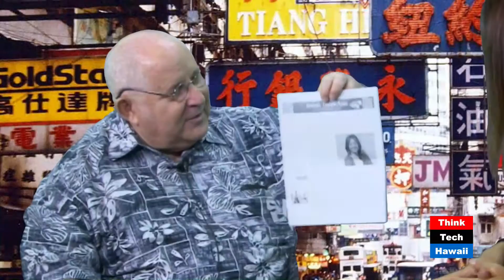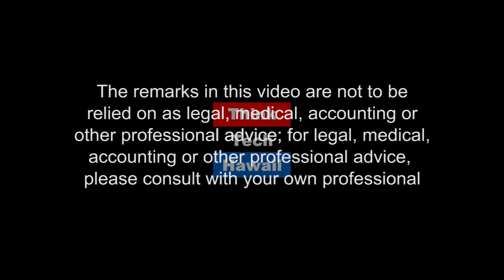Kwok Talk - A Life of Broadcasting in Hong Kong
Cyrstal Kwok is back from Hong Kong after a fabulous career as a radio and television news and comment celebrity there. Crystal shares her experiences as an American in Hong Kong's entertainment business including the ways her work has tackled sensitive and provocative issues through mediums such as radio, film, writing, and talk shows.